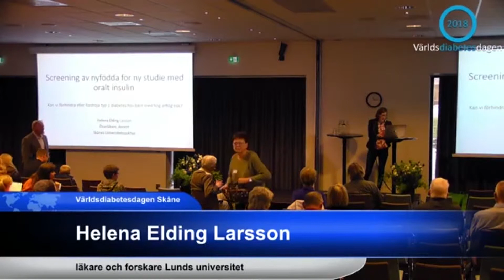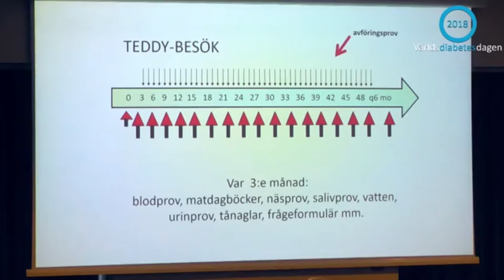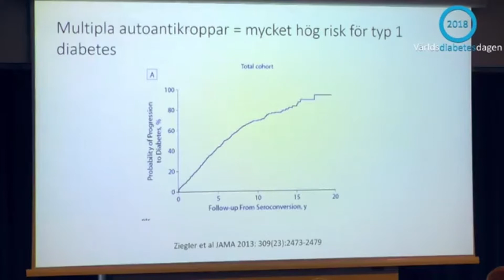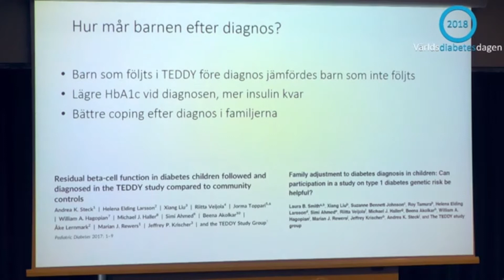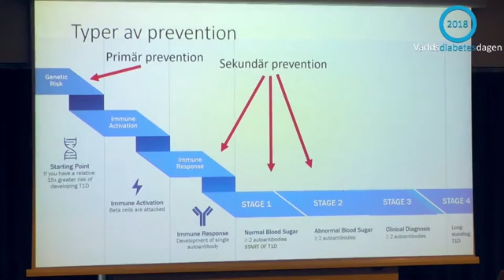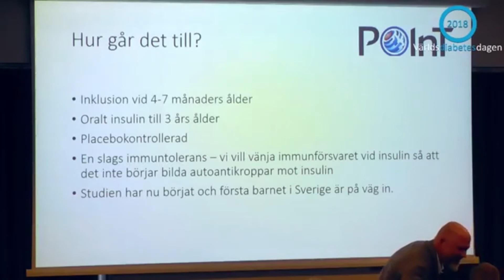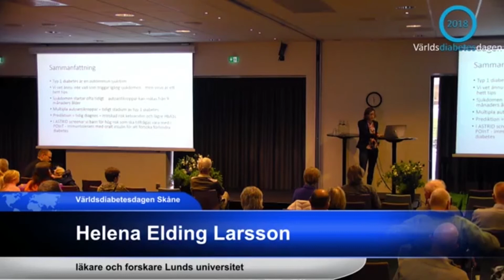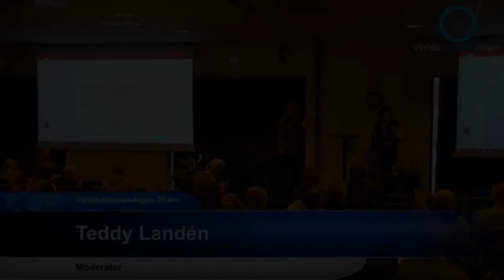Screening av nyfödda för ny studie med oralt insulin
Föreläsning av Helena Elding Larsson, läkare och forskare vid Lunds universitet.

Inspelningen är gjord i samband med Världsdiabetesdagen i Malmö 2018 av Dick Fridén, Diabetesföreningen Nordvästra Skåne.